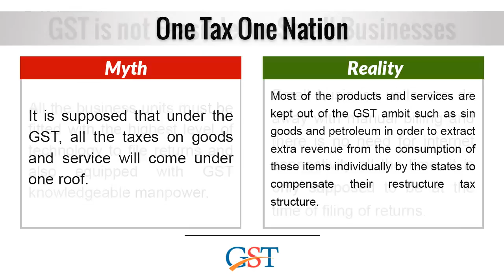5 Myths and Realities About GST Everyone Need to Know?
Any confusion on newly implemented GST like filing returns, tax brackets, and classifications. We pointed out 5 misbeliefs on GST along with myths and reality.